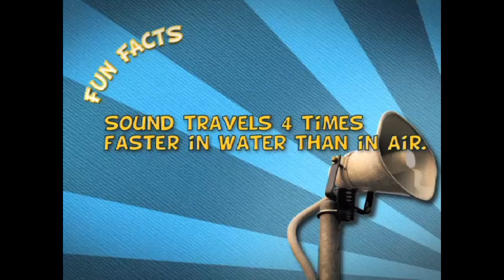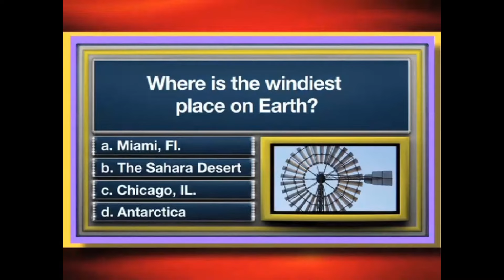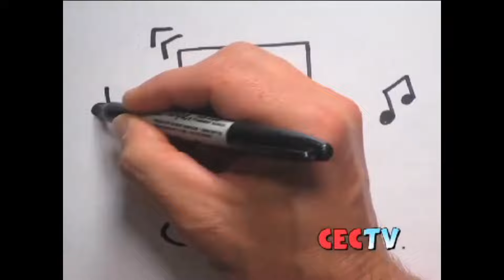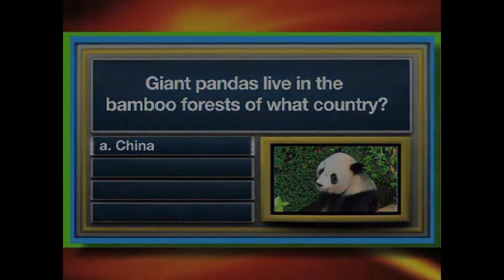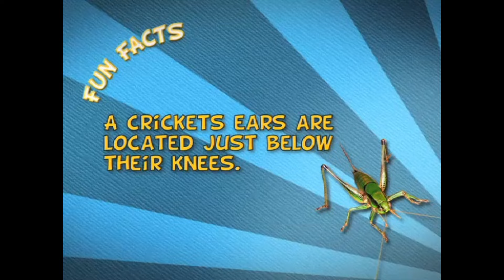Chuck E. Cheese January 2011 Show (Existing Stages)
Chuck E. Cheese January 2011 Show
(January 2011 Show) (Existing Stages)
 January 2011-April 2011
Only 3 things from the intermissions are removed due to those being blocked worldwide.
Intermission 1
•CEC TV ID-Blender
•3 Minute Countdown-Canyons & Cactus
•It's Showtime ID

Segment 1
•Party In The USA
•Dancin In The Sun

Intermission 2
•Backstage Pass-Cody Simpson
•Fun Facts #1
•CEC TV ID-Couch
•Yo Gabba Gabba-Find A Friend
•Sid The Science Kid-Don’t Forget The Leaves
•CEC TV ID-Max Bros
•Trivia #1
•CEC Live Spot
•Animal Atlas-Animal Passport
•Dive Olly Dive Uma Under The Weather
•Chuggington-Badge Quest
•CEC TV ID-Skateboard
•3 Minute Countdown-Wildlife
•It's Showtime ID

Segment 2
•Perfect Day
•Imagination

Intermission 3
•Fun Facts #2
•CEC TV ID-Sunrise
•Wow Wow Wubbzy!-All Bottled Up
*Sound Splosion-Dan Zanes Thrift Shop (Blocked)
•CEC TV ID-Rocket Racer
•VeggieTales-Lyle The Kindly Viking
•Dwight Howard-Shout
•Shout Factory-Leave It To Beaver (Blocked)
•Fun Facts #3
•2 Minutes Countdown-Water Skiing
•It's Showtime ID

Segment 3
•1,2,3,4
•Cleanin Up My Room

Intermission 4
•CEC TV ID-Janitor
•Yo Gabba Gabba!-Cool Tricks
•The Zone-Braxton Taylor Motocross Racer
•CEC TV ID-Color The Numbers
•Dreamworks Megamind Promo
•Gustafer YellowGold-Panther Stamps Pants
•Yo Gabba Gabba!-The Freeze Game
•CEC TV ID-Singing Animals
•Sound Splosion-Caspar Babypants Googly Eyes
•VeggieTales-The Pirates Who Don't Do Anything
•2 Minutes Countdown-Driving
•It's Showtime ID

Segment 4
•Baby
•On The Bright Side

Intermission 5
•CEC TV ID-Cheese Diving Into Pizza
•Trivia #2
•Animal Atlas-Animal Passport
•Fun Facts #4
•Chuggington-Badge Quest
•CEC Live Spot
•Pajanimals-Night Will Sing Us All To Sleep
*Wow Wow Wubbzy-All Bottled Up (Blocked)
•The Zone-Bridget Gile Downhill Skier